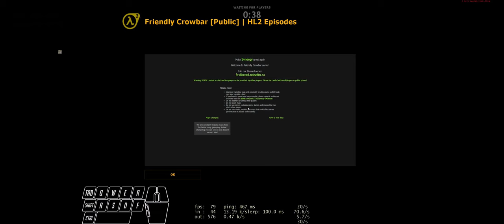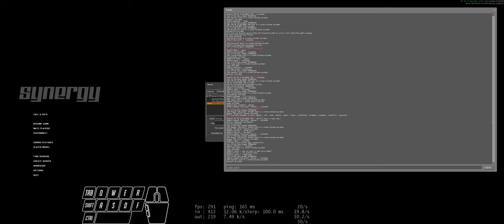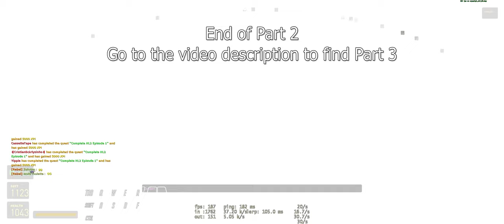[Synergy] Friendly Crowbar Rebel Rush Marathon (April 28) Part 2 - EP1